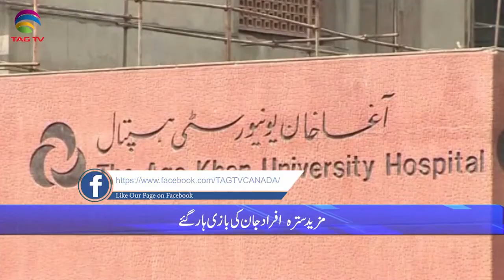Pakistan News Bulletin with Rukhsar Shahzad, Oct 29, 2021